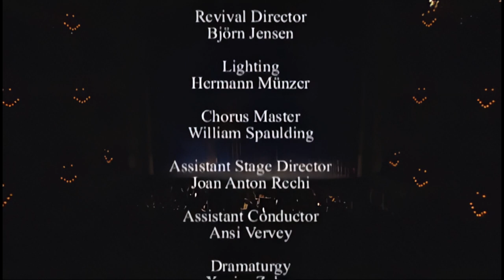Giulio Cesare / Òpera, Händel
00:00 Presentació
01:30 Acte I
01:24:25 Acte II
02:29:17 Acte III

Orquestra Simfònica i Cor del Gran Teatre del Liceu Director del cor: William Spaulding

Coproducció del Gran Teatre del Liceu i el Theater Basel

Giulio Cesare in Egitto, HWV 17, és una òpera en tres actes, amb música de Georg Friedrich Händel i llibret en italià de Nicola Francesco Haym, que va utilitzar un llibret anterior fet per Giacomo Francesco Bussani i musicat per Antonio Sartorio (1676). Fou composta per a la Royal Academy of Music.

Es va estrenar el 20 de febrer de 1724 a Londres. Es va convertir immediatament en un èxit, i fou representada (amb alguns canvis) el 1725, 1730, y 1732; es va estrenar també a París, Hamburg i Brunswick. Igual que altres òperes serioses de Händel, Giulio Cesare caigué en l’oblit durant tot el segle XIX.

Egipte. Època: 48 a. C.

Acte I Juli Cèsar y les seves tropes victorioses arriben a la riba del riu Nil després de derrotar les forces de Pompeu. La segona esposa de Pompeu, Cornelia, demana pietat per la vida del seu marit. Cèsar accepta, però amb la condició que Pompeu ha de veure’l en persona. Achilla, líder de l’exèrcit egipci, presenta a Cèsar una cistella amb el cap de Pompeu com senyal d’amistad de Tolomeo, qui governa Egipte de manera conjunta amb la seva germana Cleopatra. Cornelia es desmaia. L’assistent de Cèsar, Curio, s’ ofereix per venjar a Cornelia, esperant que d’aquesta manera ella s’enamori y es casi amb ell. Cornelia rebutja l’oferta amb dolor, dient que una altra mort no disminuiria el seu sofriment. Sesto, fill de Cornelia i Pompeu, jura que venjarà la mort del seu pare "Svegliatevi nel core". Achilla explica a Tolomeo que Cèsar està furiós per la mort de Pompeu. Cleopatra decideix usar el seu encant per a seduir Cèsar. Cleopatra (disfressada) va a trobar-se amb Cèsar al seu campament esperant que la recolzi com a única reina d’Egipte. Cèsar se sent seduït per la seva bellesa. Cèsar, Cornelia i Sesto van al palau egipci per a trobar-se amb Tolomeo. Tolomeo se sent fascinat por la bellesa de Cornelia, però ha promès a Achilla que ell la posseiria. Sesto intenta desafiar a Tolomeo però no té èxit. Quan Cornelia rebutja Achilla, aquest ordena als seus soldats que arrestin a Sesto.

Acte II En el palau de Cleopatra, la reina usa els seus encants per seduir Cèsar. Canta lloances sobre els dards de Cupido y Cèsar queda embadalit. En el palau de Tolomeo, Achilla insisteix a Cornelia que l’accepti, però ella el torna a rebutjar. Quan Aquilla se’n va, Tolomeo també intenta seduir-la, però es rebutjat com l’anterior. Sesto entra en el jardí del palau, desitjant lluitar amb Tolomeo per haver matat el seu pare. En el palau de Cleopatra, Cèsar sent el so d’enemics acostant-se. Cleopatra revela la seva identitat i demana a Cèsar que fugi, però ell decideix lluitar. En el palau de Tolomeo, la lluita entre Tolomeo i Sesto és interrompuda per l’anunci d’Achilla de que Cèsar, intentant fugir dels seus soldats, ha mort al saltar per una finestra. Achilla demana un altre cop la mà de Cornelia en matrimoni, però es deixat fora de combat per Tolomeo que també insisteix a Cornelia en el seu amor. Sesto se sent devastat i intenta suïcidar-se, però la seva mare ho evita. Aleshores Sesto repeteix la promesa de matar Tolomeo.

Acte III Se sent soroll de batalla entre les forces de Tolomeo i Cleopatra. Tolomeo celebra la seva victòria sobre Cleopatra. Cèsar ha sobreviscut a la seva caiguda des de la finestra y resa per la seguretat de Cleopatra. Mentre busca Tolomeo, Sesto troba Achilla ferit. Aquest li dóna a Sesto un segell d’autoritat que el permetrà comandar els seus exèrcits després de la seva mort. Cèsar apareix i li demana el segell al jove Sesto, i li promet que salvarà tant a Cornelia com a Cleopatra o que morirà en l’intent. Cleopatra troba Cèsar viu i s’emociona. Sesto troba Tolomeo en el seu palau festejant sa mare i el mata. Els victoriosos Cèsar y Cleopatra entren a la ciutat d’Alexandria i Cèsar proclama Cleopatra reina d’Egipte i promet ajudar el seu regne. Es declaren el seu amor i la gent aclama la seva felicitat i l’arribada de la pau a Egipte.